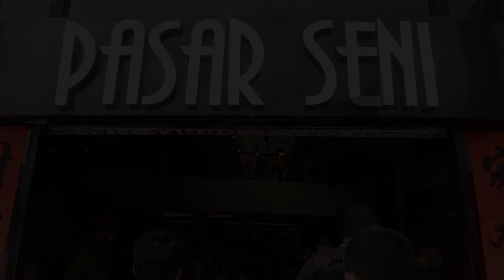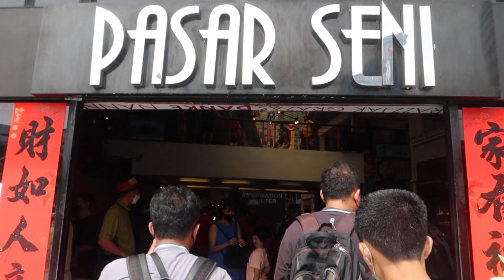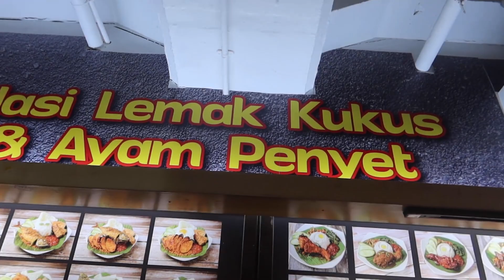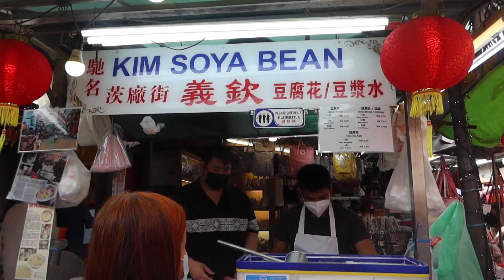Let's go to CENTRAL MARKET! + Trying Famous Soya Bean Milk in PETALING STREET KL! 🇲🇾 | Lost Furukawa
Malaysia 2023 Vlog #6

In this video, let's explore what's inside of the Central Market and I also made a tour in Petaling Street and I tried the Famous Kim Soya Bean Milk in the center of Petaling Street for only RM2.40! Enjoy!

Let's go to CENTRAL MARKET! + Trying Famous Soya Bean Milk in PETALING STREET KL! 🇲🇾 / lost furukawa / central market kuala lumpur / what's inside of central market kuala lumpur / what to see in central market kuala lumpur / central market kuala lumpur tour / central market haul / famous soya bean in kuala lumpur / famous soya bean milk in malaysia / soya bean milk / kim soya bean milk in petaling street / petaling street tour / petaling street streetfoods / cheap markets in kuala lumpur / malaysia travel vlog / malaysia vlog